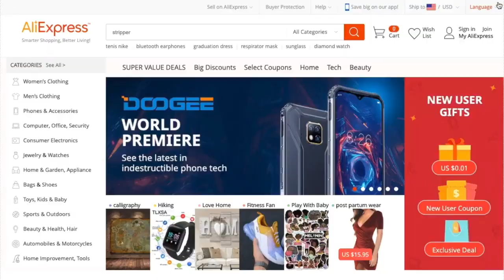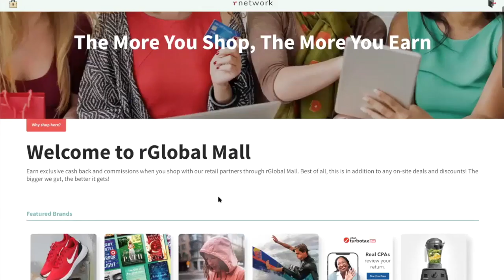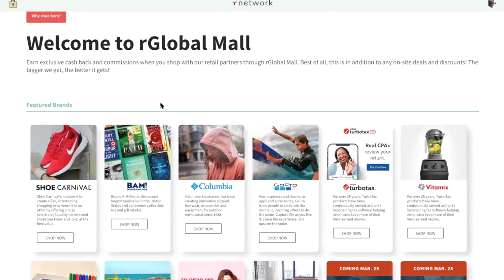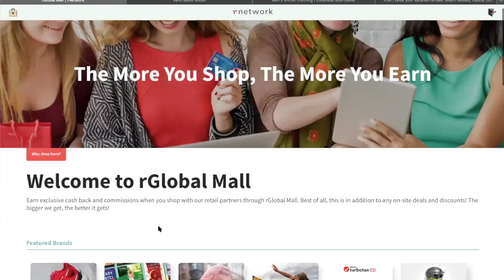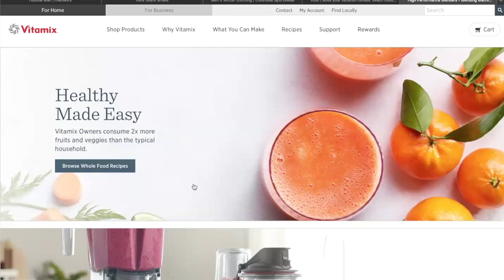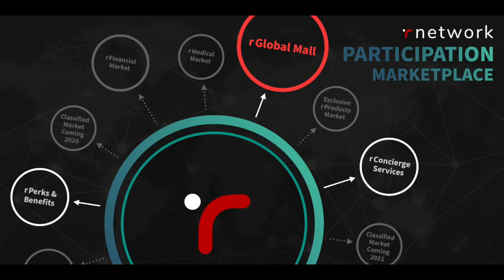rGlobal Mall Launch How it Works Testimonials Included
We are a participation marketplace that is creating a revolutionary financial movement that is shifting the power and profits from big business to the individual. Through the power of the network, we are able to leverage exclusive savings and drive greater income for all who wish to participate.

The r network Opportunity

✅ Not just another direct marketing company, this is a personal financial revolution.

✅ You can join rNetwork in one of two ways: either as a Free Member, what we call a FANN, or as a Charter Member. Both allow you to participate in rNetwork member benefits via rNetwork comp plan. Choose which option is best for you!

✅ rNetwork isn’t another direct marketing company selling lotions, potions, powders, and pills. In fact, it was conceived around the idea of creating wealth by saving you money and making you money on your existing budgets.

✅ rNetwork is a personal financial revolution for every charter member. rNetwork is the only membership in the world that will allow you to split fees and revenues with the banks.

✅ rNetwork is a subscription-based participation marketplace. Much like an Amazon or Costco membership, Charter Members have access to exclusive products and offerings. Other exciting products are also being developed by r network that will work with your revvcard and help in creating financial security for you and your loved ones.